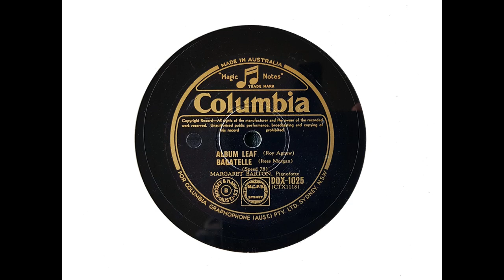Margaret Barton (piano) - Album Leaf (Agnew); Bagatelle (Morgan) (1953)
Margaret Barton was born in Ipswich, Queensland, in 1935. From 1948 to 1953, she studied at the NSW Conservatorium of Music under Alexander Sverjensky, and thereafter at the Royal Academy of Music, London from 1954 to 1957. She thereafter pursued her career overseas.

Before she left Australia, she recorded several sides for Columbia in Sydney. This is one of them.